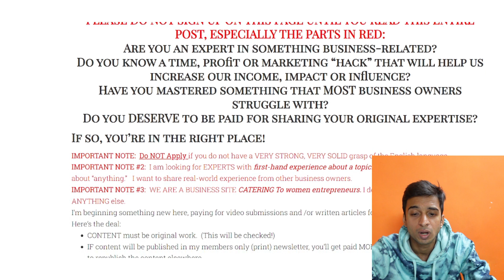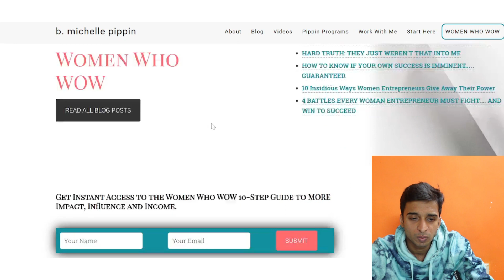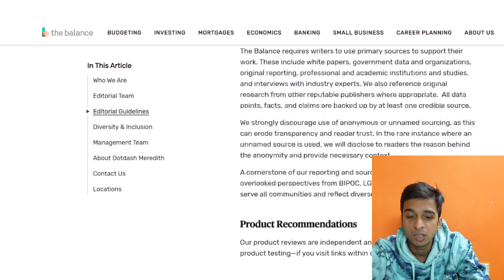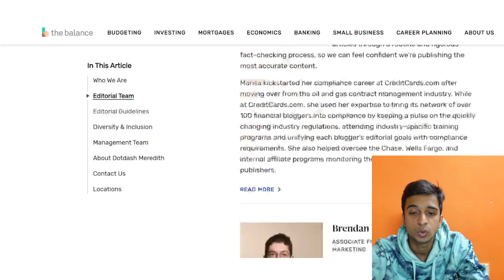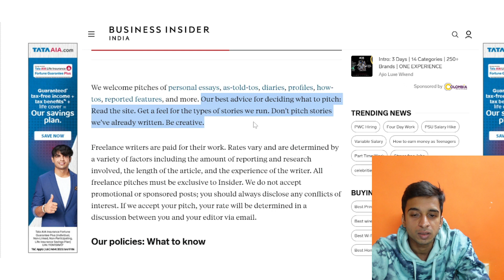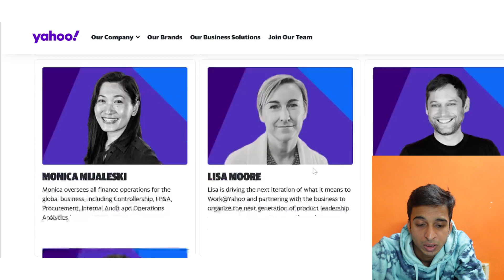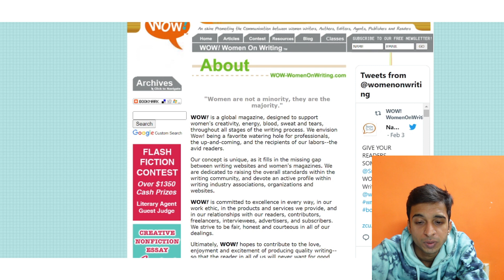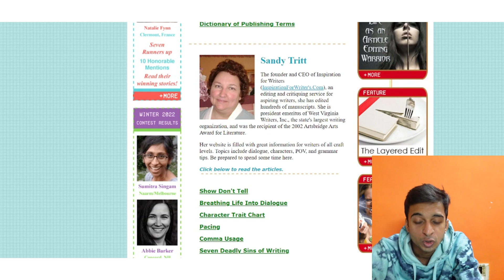(BEGINNER) GET PAID $50-$200 FOR WRITING ONLINE | RONAK SHAH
GET PAID $50-$200 FOR WRITING ONLINE | GET PAID FOR WRITING BEGINNER | RONAK SHAH
In today's video, I have shared How to get paid as a Content writer.
There are many websites that pay for writing but, here are the few of them I used, and this is defiantly good if you want to make a career in writing or want to start side hustle in content writing.
How to get paid as a content writer?
What is the payment structure?
what are the submission guidelines?
What is the different niche available for you?
Things to keep in mind before you apply
How the Website works

00:00 HELLO!
00:28 Website 1
02:40 Website 2
04:25 Website 3
06:56 Website 4
08:30 Website 5
09:45 Important

ABOUT RONAK SHAH -
My name is Ronak Shah and I’m a digital marketer and consultant. I’m in my twenties, a self-employed blogger, creator, and backpacker. I write about books, business, reading, how to live happily, podcasts, best stories, and much more. I am currently in India and soon going to explore the world.
This channel will revolutionize the way you consume content in fields like books, Freelancing, finance, marketing, etc.

On the side, I also have a series of online courses, write a weekly email newsletter + blog site, and have run a series of side hustles as a young entrepreneur.